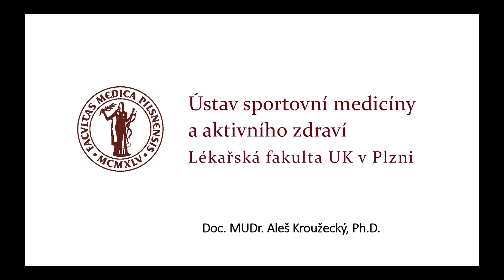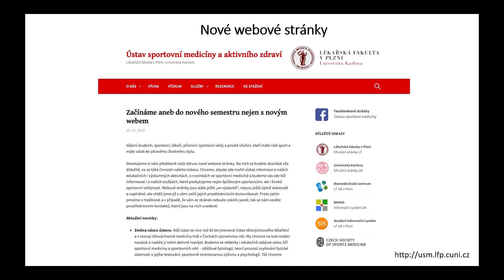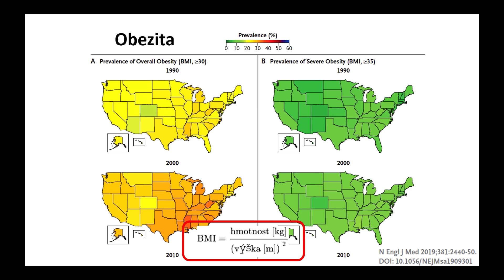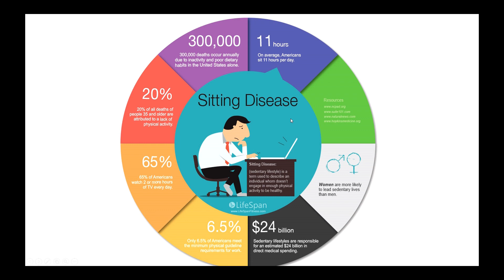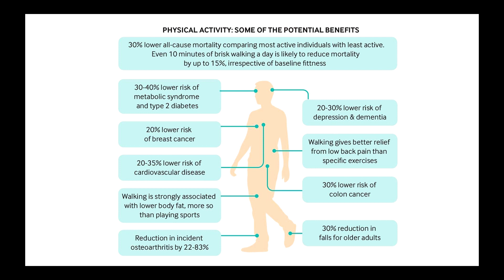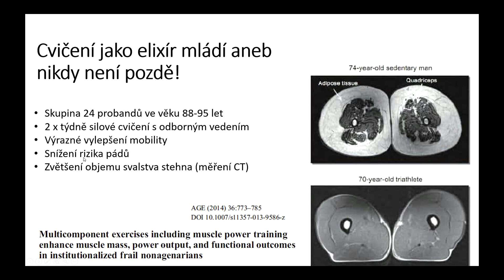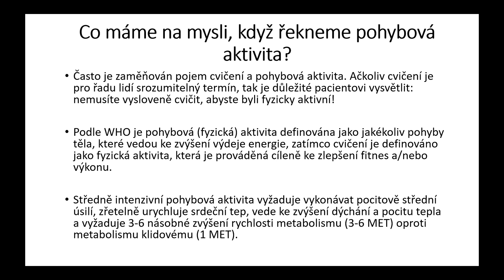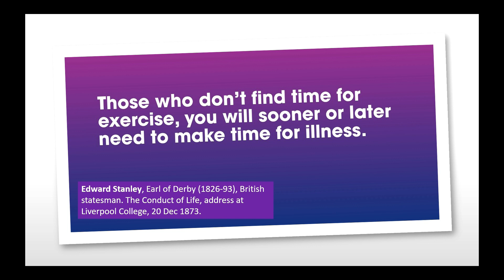Juniorská univerzita LF "Tělesná aktivita, význam pro prevenci" Doc. MUDr. A. Kroužecký, Ph.D.